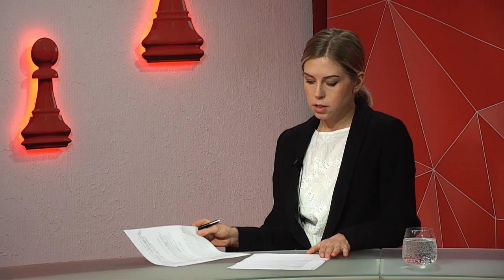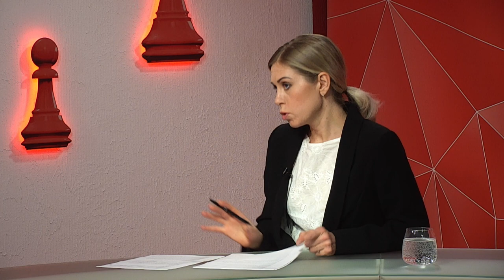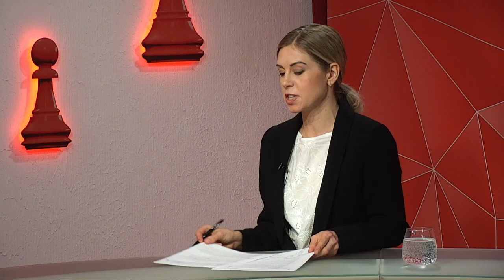Олена Яковенко про навчання школярів у Дніпрі під час знаходження в червоній зоні - "Шах і мат"